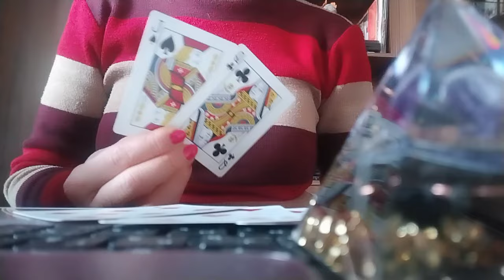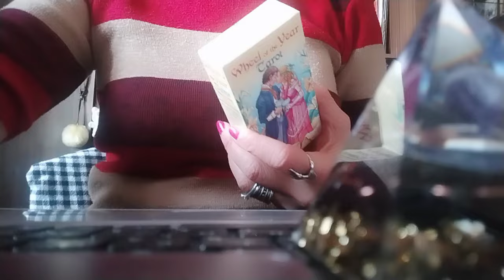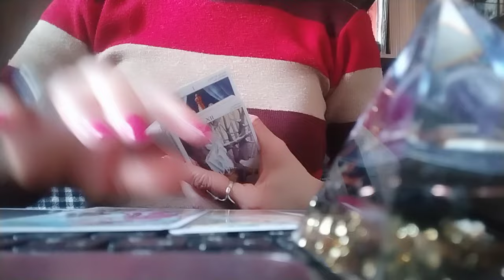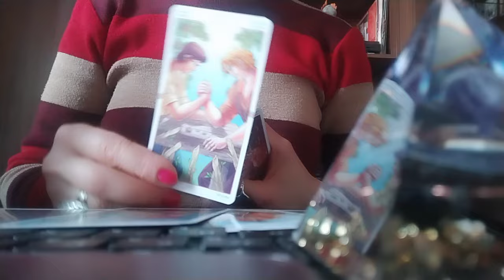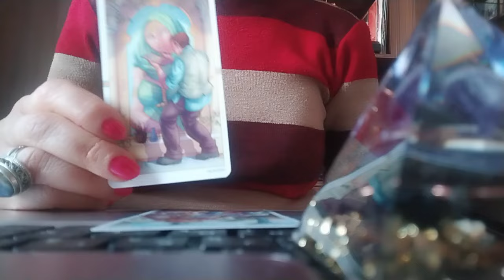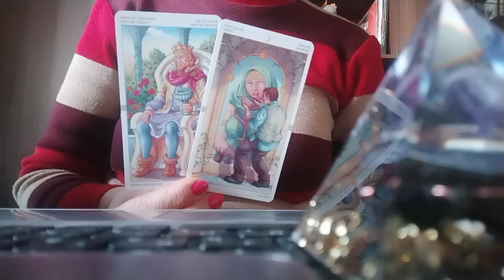ტაროს გაშლა სასიყვარულო ურთიერთობაზე! როცა არ გაგიმართლათ წარსულში, მაგრამ გაგიმართლებთ მომავალში!💃